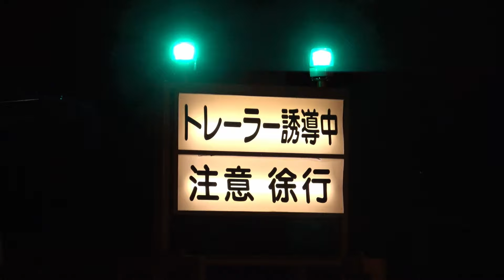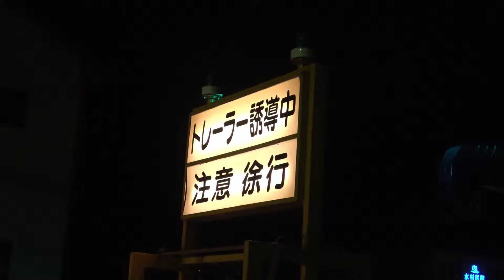深夜の巨大変圧器輸送、市街地を巨大なシュナーベルトレーラーが走る！ 後編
深夜の巨大変圧器輸送、後編です。
高麗川駅から、 シュナーベルトレーラーで巨大な変圧器を変電所まで運びます。